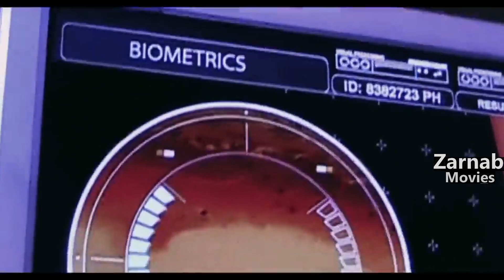The New Mutants 2020 American Horror Movie Explained In Hindi and Urdu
Here is the The New Mutants American horror movie explained in Hindi and Urdu. It is a Marvel X men film series series movie review in Urdu and Hindi, Hope you guys will enjoy it.

CREDITS:

The New Mutants is a 2020 American superhero horror film based on the Marvel Comics team of the same name. It is a spin-off film in the X-Men film series and the thirteenth and final installment overall before the whole series was moved to Marvel. The film was directed by Josh Boone from a screenplay he wrote with Knate Lee, and it stars Blu Hunt, Maisie Williams, Anya Taylor-Joy, Charlie Heaton, and Alice Braga. In the film, a group of young mutants held in a secret facility fight to save themselves.

Any footage in this video has only been used to communicate a message(understandable) to audience.